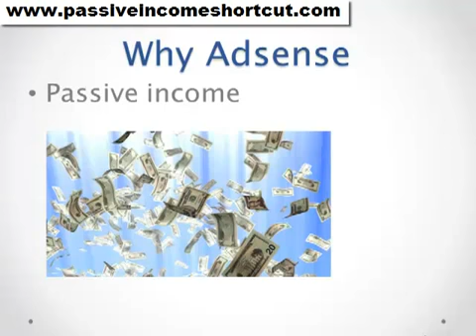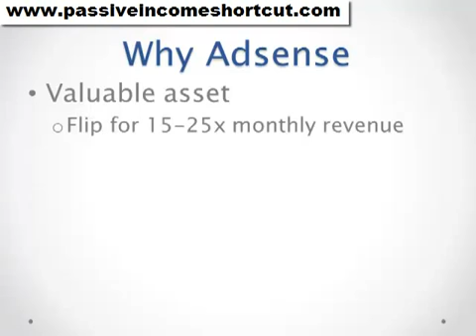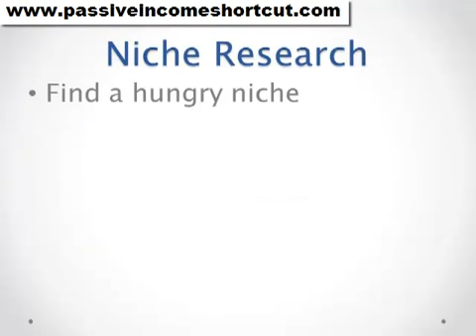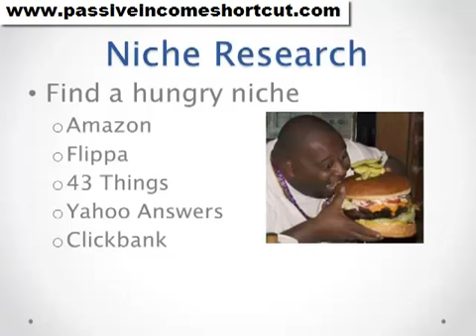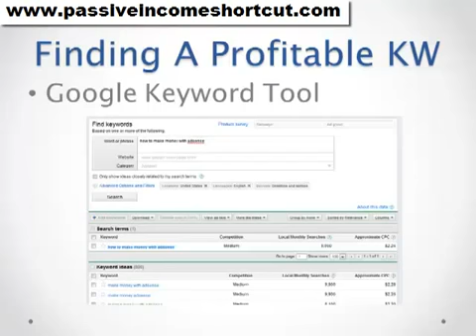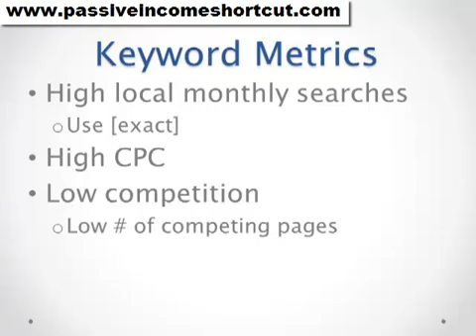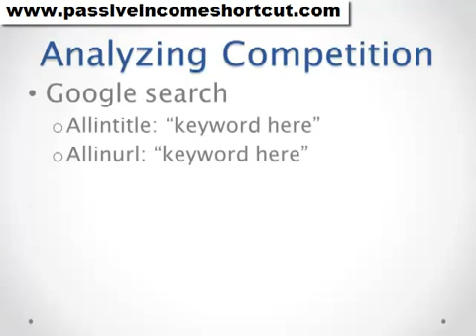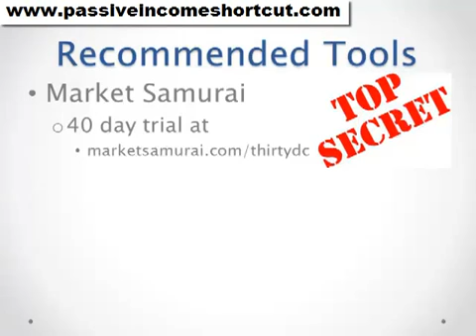How to Make Money With Adsense in 2012 Part 1 of 6 passiveincomeshortcu